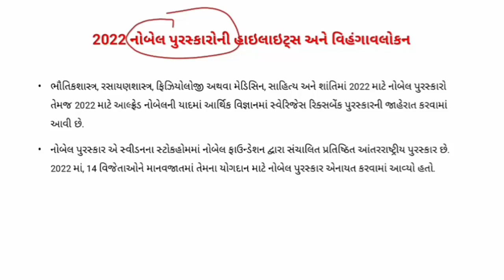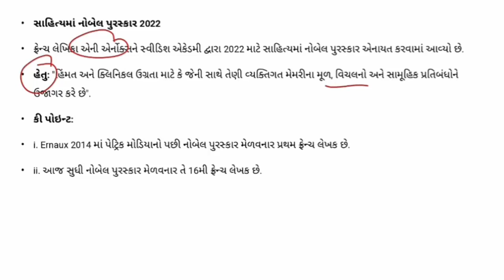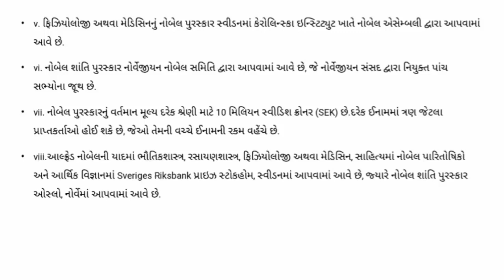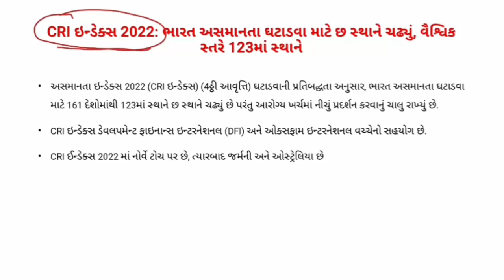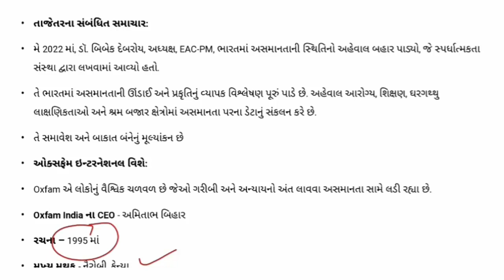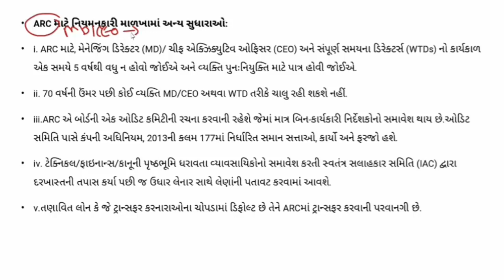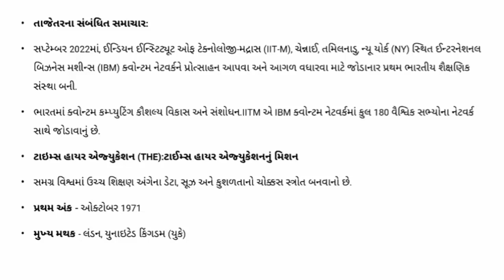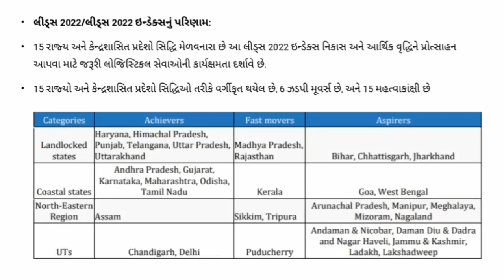GUJARATI CA PART 99